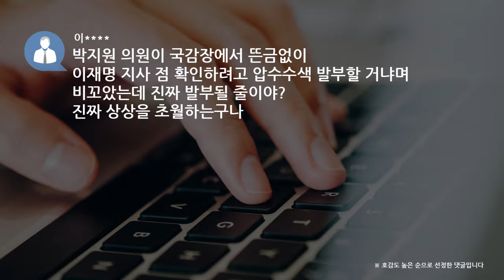[쿠키영상] 경찰, 이재명 경기지사 자택·신체 등 압수수색…"점 확인하려고 압수수색 발부할 거냐며 비꼬았는데"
경찰이 이재명 경기도지사에 대해 압수수색에 나섰습니다.

경기 분당경찰서는 오늘(12일) 오전 7시 20분부터 이 지사의 공직선거법 위반 혐의와 관련해 자택과 성남시청 전산실, 통신실 등 4개 사무실을 압수수색하고 있다고

밝혔는데요.

앞서 바른미래당 성남적폐진상조사특위는 지난 6월 이 지사가 방송토론 등에서 형(이재선)을 정신병원에 강제입원시키려 한 의혹과 김부선 관련 의혹을 부인한 공직선

거법상 허위사실공표죄 등으로 이 지사를 고발했습니다.

이
만시지탄이다. 너무 늦었다. 지방선거 전에 했어야

babo
이재명 끌어내리려 발악들을 하는구나...

chld
같은 음주 운전자로서 이재명 지지한다.
음주 운전자도 가슴 펴고 살 수 있는 날이 오게 해주세요.

이
박지원 의원이 국감장에서 뜬금없이 이재명 지사 점 확인하려고 압수수색 발부할 거냐며 비꼬았는데 진짜 발부될 줄이야?
진짜 상상을 초월하는구나

지난 4일 배우 김부선이 이 지사의 신체 특징을 언급한 녹취 파일이 공개됐는데요.

경찰은 이 지사 신체 압수수색이 점을 확인하려는 게 아니고 휴대전화 압수를 위한 것이라고 밝혔습니다.